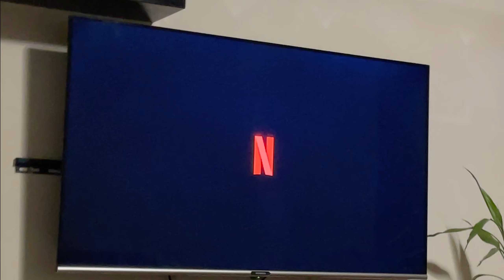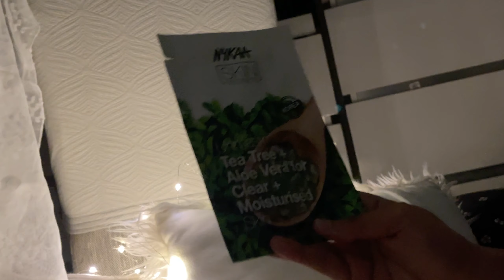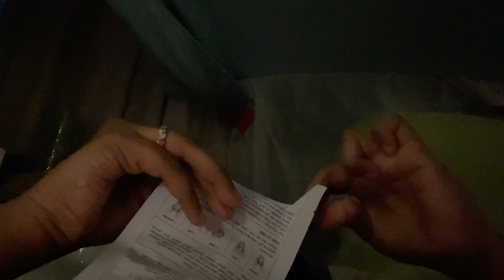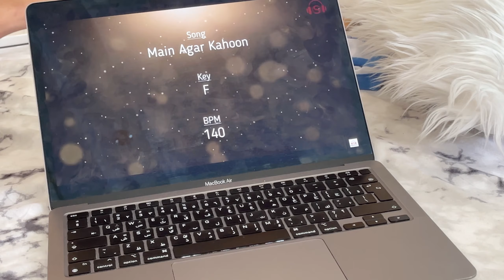We surprised her🥳🫣| annual sleepover vlog⭐️